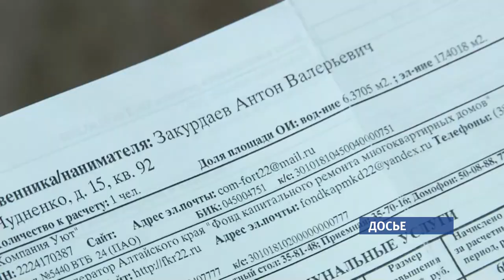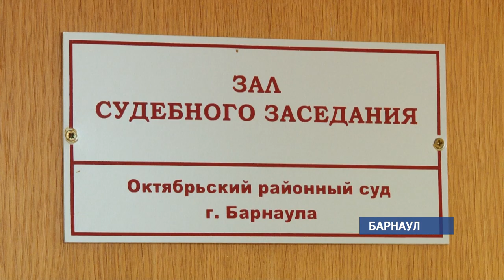Обвиняемый в мошенничестве бывший директор микрофинансовой организации не признал вину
Бывший руководитель микрофинансовой организации «Сибирская народная казна» Роман Тюленев не признал своей вины. Таким сегодня стало последнее слово подсудимого на очередном заседании. Мужчину обвиняют в мошенничестве, в результате чего несколько пожилых жителей Барнаула лишились своих жилых площадей. Квартирный вопрос еще одной пенсионерки напрямую зависит от приговора суда.